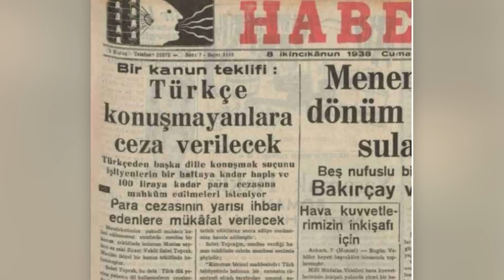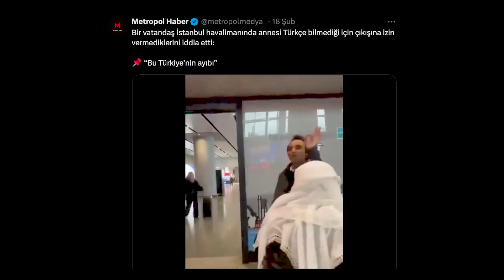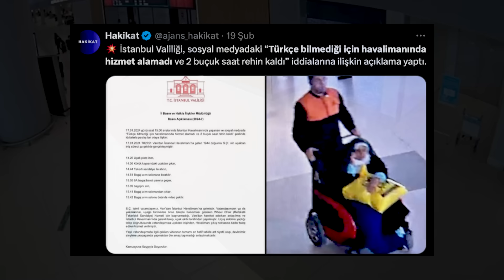''KÜRTÇE'' KONUŞTUĞU İÇİN.. 😳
Kürtçe problemi var mı, varsa nedir bu problem?